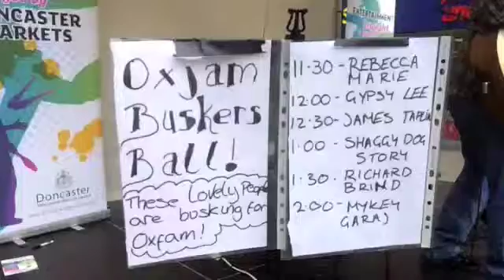Oxjam 18/10/13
Oxjam in Doncaster town centre